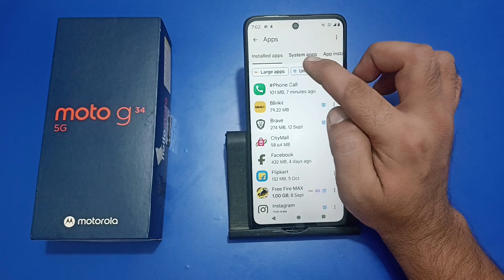how to fix speaker sound problem in Moto g34, speaker sound problem solve Karen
how to fix low speaker sound issue in windows laptop
how to fix speaker problem solve speaker sound not working in computer pc
sound box speaker sound problem
mobile speaker low sound problem solution